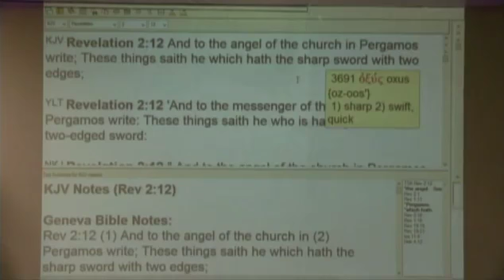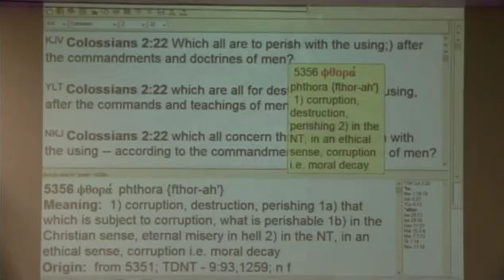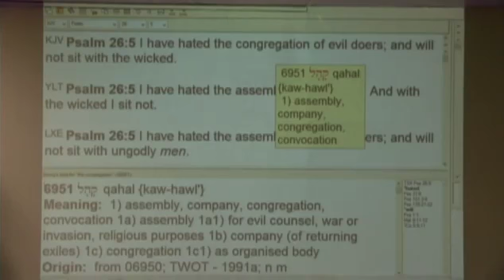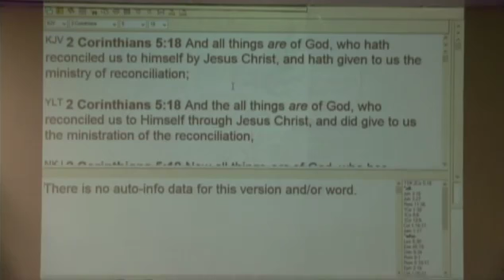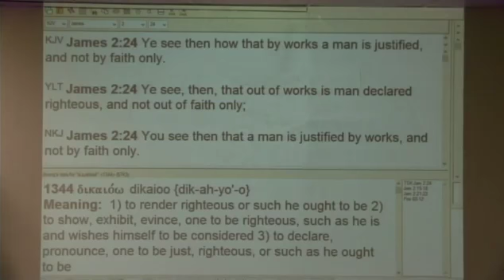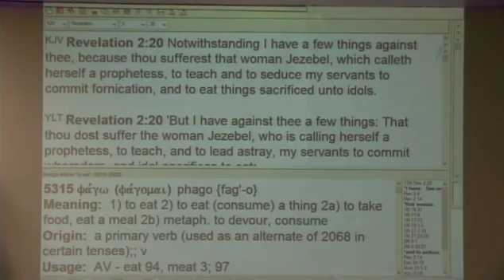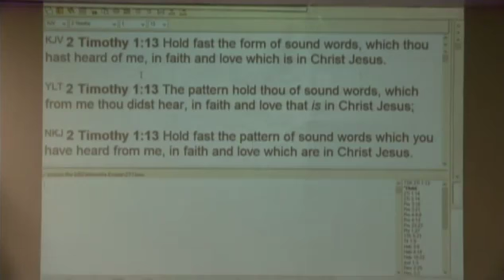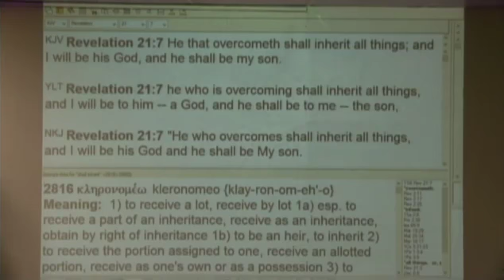#3 The Coming Judgment Upon The Church Revealed In Revelation pt 2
A 5 part series. #3 The Coming Judgment Upon The Church Revealed In Revelation pt 2. In-depth teaching on the coming judgment upon the church.